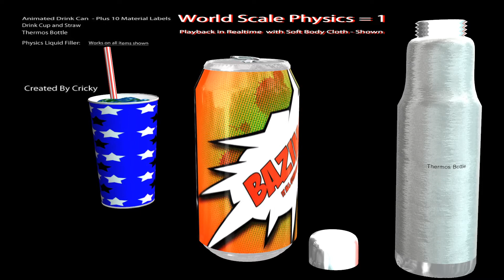Animated Drink Can, Thermos, and Cup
3 Animated Beverage Models for those who need these in a scene.  The Cup contains a Physics based Soft Cloth to simulate a beverage in the cup. The Soft Body liquid can be applied to the Beverage Can and Thermos Bottle also.

Label Motion on the Can and Cup are simply used to demonstrate that the label(s) go completely around the items without a break.  A UV offset was used to move the labels.  Removing all material changes and / or applying a new label for each will stabilize the movement.